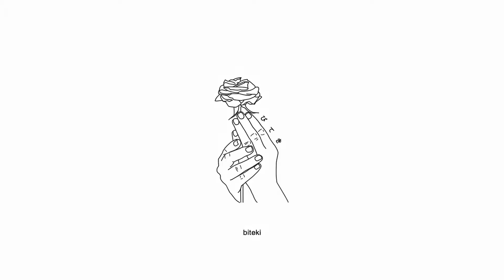Kill Eva & ENCASSATOR - Psycho Dreams [Sped Up / English Lyrics / AMV]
Produced by yokimo4x & ENCASSATOR

Anime 📺:
Cyber Punk Edgerunners

Lyrics:
don't promise sweet dreams
my mind is getting black
the afterlife laughter
of imaginary people in the head
screams, screams, screams, screams
of people i created
i want, i want not to hear
people i created

flickering, like the north star
i will disappear forever
peoplе i created

a-a-a-a-a-a-a-a-a-a

either it's somеthing in my head
or what's wrong with me
i don't remember if it's people
or their fear locked in
no rifle, no blood
a mine the color of silver
i fell here, did not go
i do not forgive forever

people i created

Anime Girl Sad Songs Song Sad AMV Mix Sad Alternative Experimental Phonk? Song